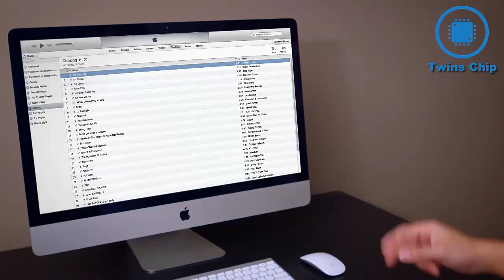تصميم سوار بتطبيقات يساعدك فى التحكم فى بعض الاشياء من حولك تصميم Thalmic Labs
اسواره عليك ارتداءعلى المعصم والذراع المتوترة ... حركة واحدة يمكن السيطرة الأفلام، والألعاب، واضواء وأجهزة الكمبيوتر و الطائرات.